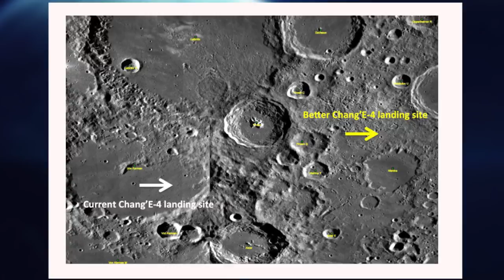ចិនអស្ចារ្យដែលអាចចុះចតនៅមួយចំហៀងទៀតនៃព្រះច័ន្ទ? - China Lands on Dark Side of The Moon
China has raised global attentions by landing a robot on the Far Side of The Moon that no other country ever did before. But, how could China have done it?

    *ដើម្បីគោរពកម្មសិទ្ធិបញ្ញា និងវិជ្ជាជីវៈសារព័ត៌មាន